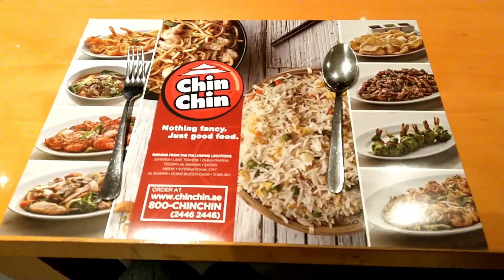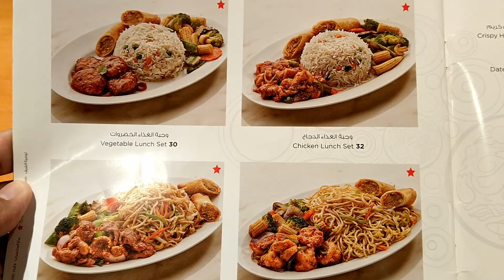Food Trip Dinnertime at Chin Chin Asian Restaurant, Sharjah, United Arab Emirates UAE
Food Trip Dinnertime at Chin Chin Asian Restaurant, Sharjah, United Arab Emirates UAE with sumptuous Asian dishes.